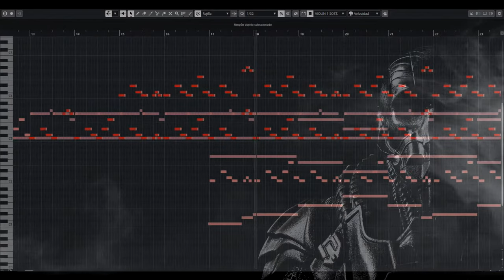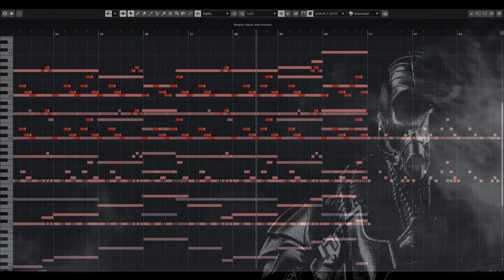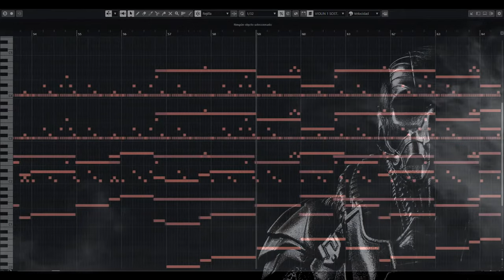Man of Steel: Arcade | General Zod Theme | EPIC VERSION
Like, comenta y comparte para seguir creciendo y llegar aún más lejos :D

Theme by: Hans Zimmer
Composed & Adaptated by: CastroMusic

IT IS PROHIBITED to illegally distribute my music on streaming platforms.

IT IS STRICTLY PROHIBITED.
Reuploading to YouTube using other artwork
Making extended 1-10hr mixes on YouTube
Making Remixes and Mashups (Hip Hop, Lofi, Electronic, Orchestral, etc.)
Podcasts (Spotify/Apple Podcast, etc.)